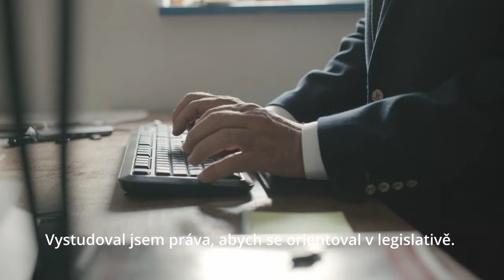Vraťme zemi budoucnost: Blanka Lednická a Milan Daďourek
Chceme pro naše děti zdravou krajinu a venkov, který bude dobrým místem pro život. Zemědělství a ochrana životního prostředí nemají jít proti sobě. Jedno souvisí s druhým, jedno potřebuje druhé. Mají se doplňovat a podporovat. V ochraně vody, krajiny, lidí.

Blanka Lednická venkov dobře zná a rozumí jeho historii, kořenům i ochraně přírody. Když dosavadní lídr Milan Daďourek musel ze zdravotních důvodů opustit kandidátku, mohl svůj závazek vůči lidem na Vysočině s důvěrou předat Blance.

Utvářejme venkov, kde si zemědělství a příroda rozumějí.

Změna je blízko! Společně vrátíme zemi budoucnost.